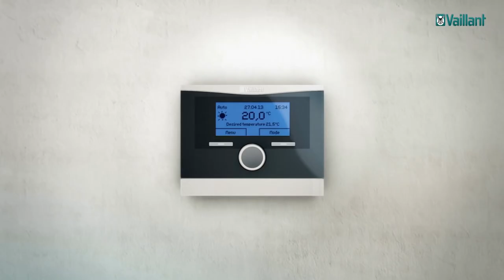Vaillant Wandheizgerät ecoTEC plus